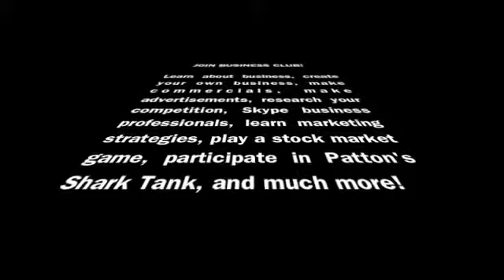Copy of Shark Tank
Business Club presents Shark Tank! By: Lauren Miller